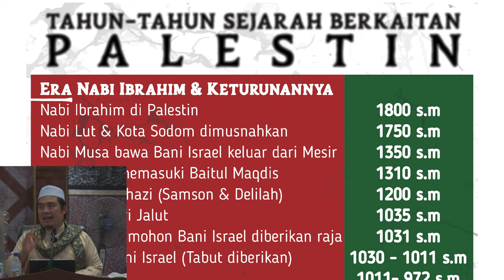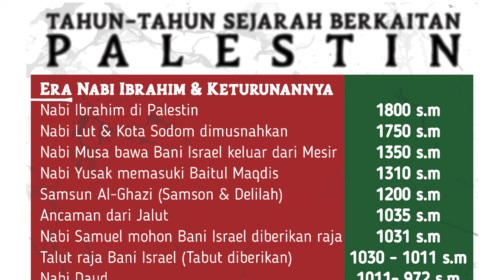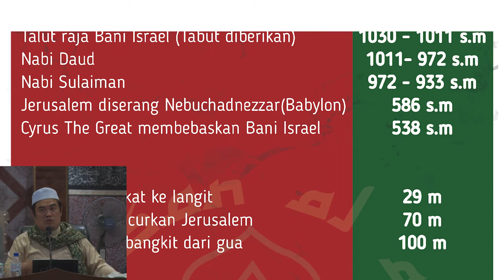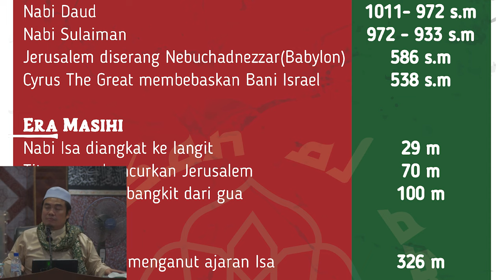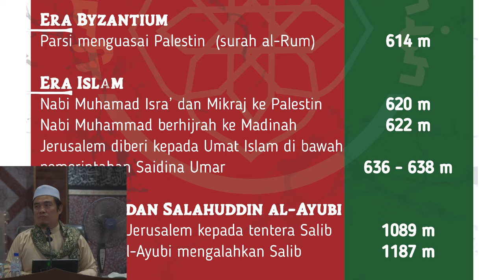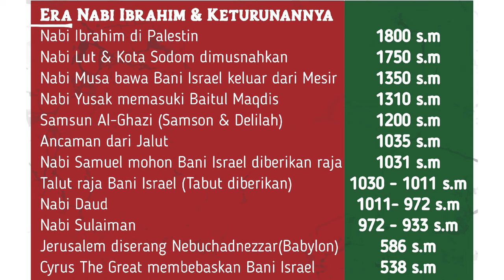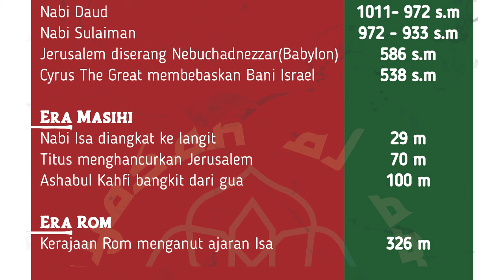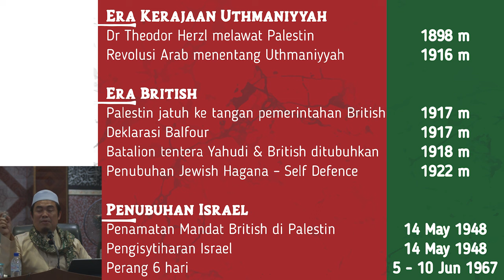Ustaz Amin - Pengajian Sejarah Pa1e$t!n | Perjuangan | Akhir Zaman | Vol 04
Kelas Pengajian tentang bumi BaitulMaqdis. Dibahaskan menurut hadis-hadis yang telah disusun khusus agar kita semua kenal bumi yang di sebut sebagai Ardul Mahsyar Wal Mansyar. Semoga kita semua mendapat manfaat & kebaikan dari video diatas. Amin ya Rabb.